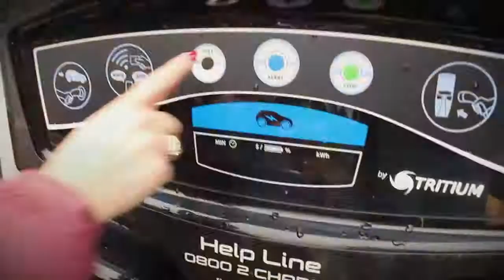Kaikoura Roadtrip with Margaret and Dave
Dee West, Dave and Margaret visited the Kaikoura ChargeNet charger, which opened a few days before the 2016 Kaikoura Earthquake.